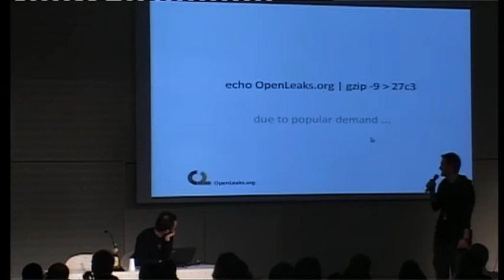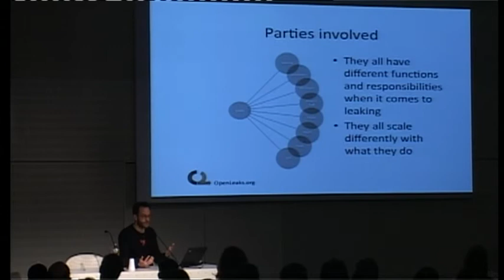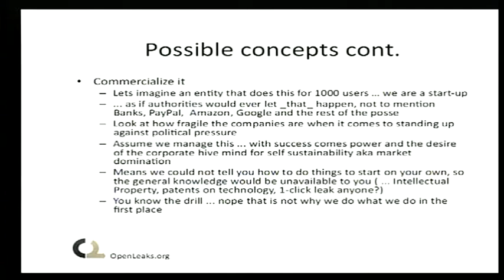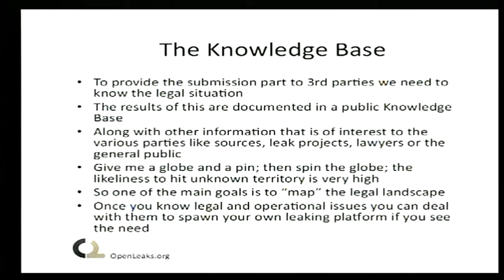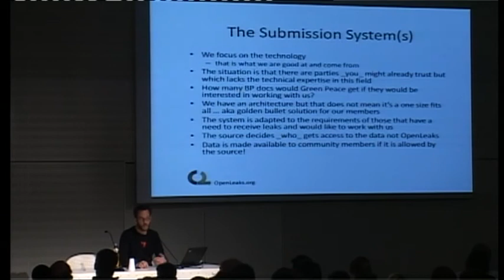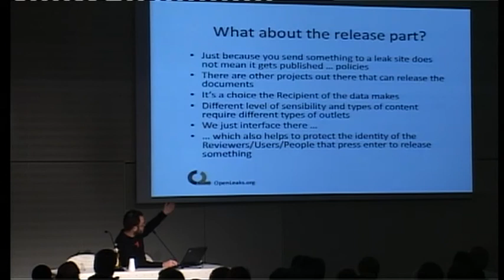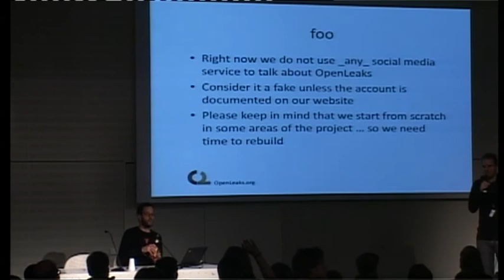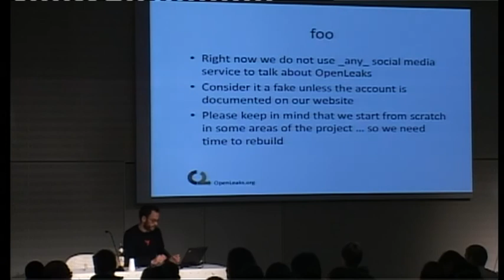27c3: OpenLeaks (en)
Speaker: Daniel Domscheit-Berg

Due to popular demand, the talk will give an introduction to the OpenLeaks system and the idea behind it.